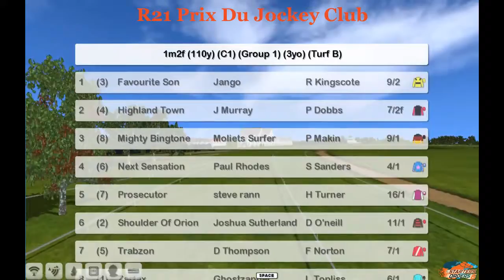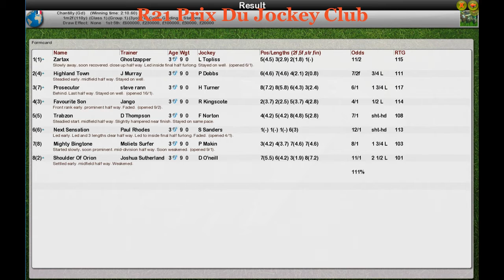FR Wk5 R21 Prix Du Jockey Club